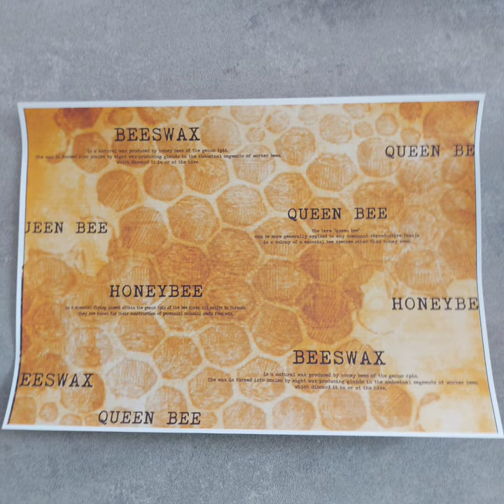The Bees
This kit also has some bonus pages of ephemera. I have designed this kit myself some of the Bees are from my own paintings and sketches.

please leave a thumbs 👍 up xx